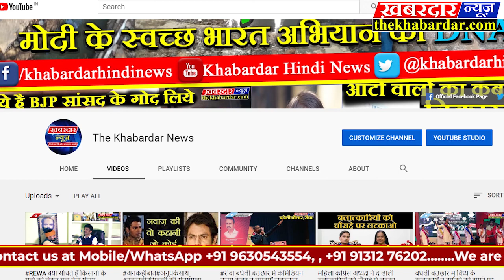RAJASTAN आमेर किले का इतिहास और रोचक जानकारी History and Interesting Facts of Amer Fort Rajasthan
आमेर किले को अंबर पैलेस या अम्बर किले के रूप में भी जाना जाता है. यह किला राजस्थान के आमेर में एक पहाड़ी पर स्थित है. जयपुर शहर से ग्यारह किलोमीटर दूर आमेर का किला पर्यटन का आकर्षण केंद्र है. राजा मानसिंह द्वारा निर्मित किला जिसे अंबर किला भी कहा जाता है, एक दर्शनीय स्थल है. यह एक आसानी से पर्वत की चोटी पर खड़ा है, जो सुंदर छोटी झील के ठीक बगल में स्थित है. किले की राजसी उपस्थिति और इसके भौगोलिक लाभ इसे यात्रा करने के लिए एक विशेष स्थान बनाते हैं.किला हिंदू और मुस्लिम वास्तुकला का एक आकर्षक मिश्रण प्रस्तुत करता है. यह लाल बलुआ पत्थर और सफेद संगमरमर का उपयोग करके बनाया गया है. आमेर किले के महल परिसर में भीतर बहुत ही आकर्षक कमरे हैं. इस परिसर का निर्माण राजा मानसिंह, मिर्जा राजा जयसिंह और सवाई जयसिंह ने लगभग दो शताब्दियों में किया था. यह महल परिसर लंबे समय तक राजपूत महाराजाओं के मुख्य निवास के रूप में इस्तेमाल किया गया थाराजा एलन सिंह जो मीणाओं के चंद्र वंश पर शासन करते थे, संभवतः आमेर पर पैर रखने वाले पहले राजा थे. उसने पहाड़ी के ऊपर अपना महल स्थापित किया. जिसे वर्तमान समय में आमेर किला नाम से संबोधित किया जाता हैं. उन्होंने नए शहर में अपने सिद्धांतो पर शासन करना शुरू कर दिया और अपने शहर का नाम खोगोंग रखा. एक दिन एक बच्चे के साथ एक बूढ़ी औरत राजा एलन सिंह के पास पहुंची, उसने अपने राज्य में शरण मांगी. राजा ने उन्हें खुले दिल से लिया और यहां तक कि उस बच्चे को भी उठाया जिसका नाम ढोला राय था. ढोला राय को मीणा साम्राज्य की विरासत का प्रसार करने के लिए दिल्ली भेजा गया था.अपने राजा के आदेशों का पालन करने के बजाय, ठोलाराय अपनी खुद की एक छोटी सेना के साथ वापस आया, जिसमें राजपूत शामिल थे. राजपूतों ने फिर बिना किसी दया के संकेत के मीणाओं के समूह से संबंधित सभी लोगों को मार डाला. ऐसा कहा जाता है कि यह हत्याकांड दिवाली के दिन हुआ था. जब मीणा एक विशेष अनुष्ठान कर रहे थे, जिसे ‘पितृ तर्पण’ के नाम से जाना जाता था. पितृ तर्पण करते समय मीणाओं में प्रथा थी कि वह अपने साथ हथियार नहीं रखते थे. ठोला राय ने इस स्थिति का फायदा उठाया और खोगोंग को अपना बना लिया. उनके इस कृत्य को कायरतापूर्ण और तुच्छ समझा जाता था.1600 के दशक की शुरुआत में कछवाहा घर के राजा मानसिंह ने अपने पूर्ववर्ती से गद्दी संभाली. उन्होंने तब पहाड़ी के ऊपर पहले से बने ढांचे को नष्ट करने के बाद आमेर किले का निर्माण शुरू किया. किले को राजा मानसिंह के उत्तराधिकारी जयसिंह आई द्वारा अगली दो शताब्दियों में विकसित किया गया था, इस किले में मिर्जा राजा जय सिंह प्रथम सहित विभिन्न राजपूत महाराजाओं के शासनकाल के दौरान निरंतर जीर्णोद्धार और सुधार हुए थे. 16 वीं शताब्दी के अंत में यह पूरा हुआ. 1727 में राजपूत के महाराजाओं ने अपनी राजधानी को आमेर से जयपुर स्थानांतरित करने का फैसला किया, जिसके बाद किले की स्थिति में कोई और बदलाव नहीं हुआ.